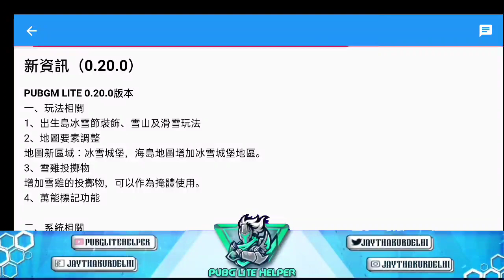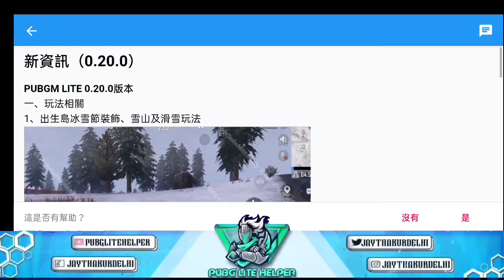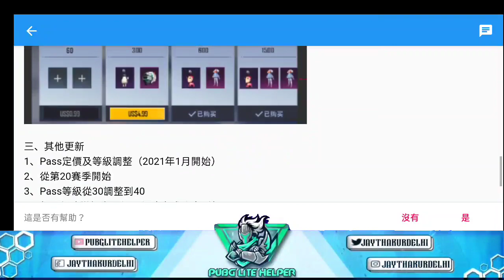[ 1.0 NEW UPDATE ] PUBG MOBILE LITE 1.0 NEW UPDATE FEATURES || NEW VIKENDI MAP & FREE FLACON EVENT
Thanks For Coming Here, Your Most Welcome On Gaming Helper YouTube Channel,

📌 ★★  Game ID Details  ★★ 📌

📌 ★★  Very Useful Videos For You  ★★ 📌

📌 ★★  TOPICS COVERED  ★★ 📌